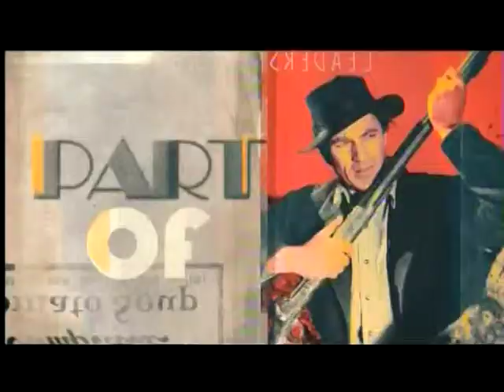TCM Saturday Matinee - Big Jake (Intro)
Broadcast Saturday, January 10, 2015.